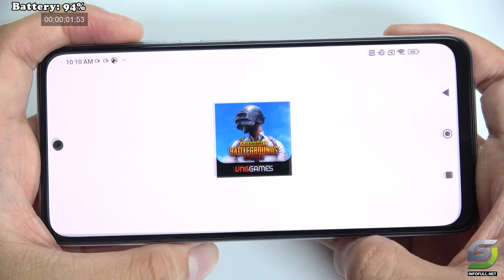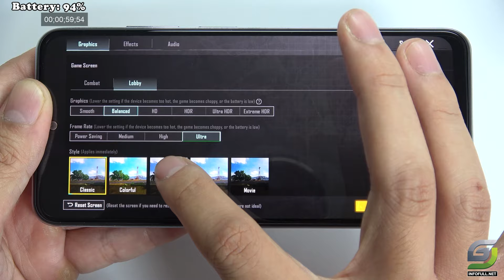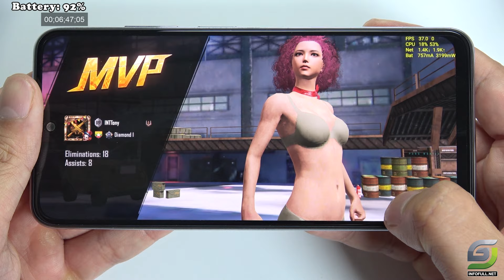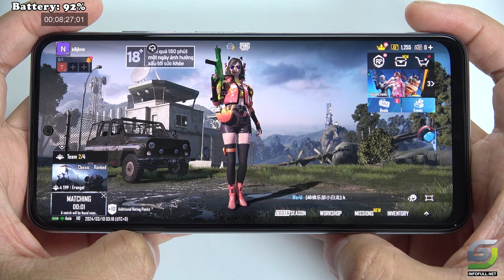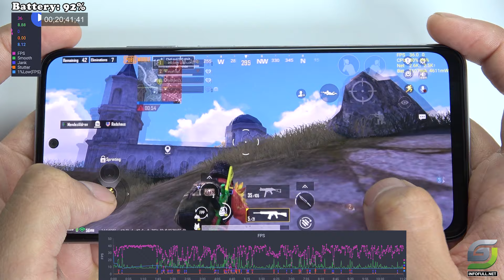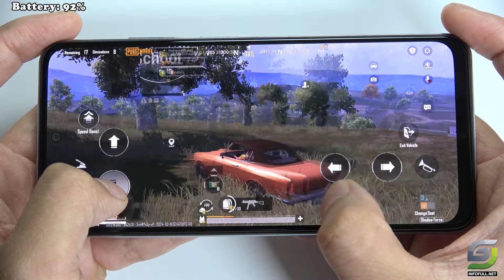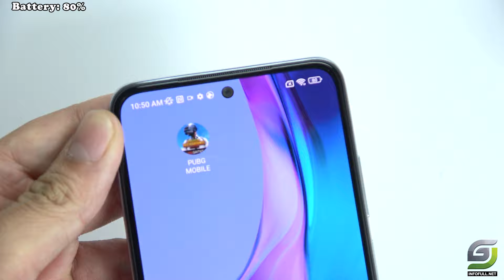Poco M5s test game PUBG Mobile 2024 | Helio G95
POCO M5s
Display : AMOLED6.43"Full HD+
OS: Android 12
Main camera:
64 MP, f/1.8, 26mm (wide), 1/1.97", 0.7µm, PDAF
8 MP, f/2.2, 118˚ (ultrawide), 1/4.0", 1.12µm
2 MP, f/2.4, (macro)
2 MP, f/2.4, (depth)
4K@30fps, 1080p@30/60/120fps, 720p@960fps
Selfie camera:
13 MP, f/2.4, (wide), 1/3.06", 1.12µm
HDR
1080p@30fps
Chip: MediaTek Helio G95
RAM: 6 GB
Storage: 128 GB
Battery: 5000 mAh 18 W